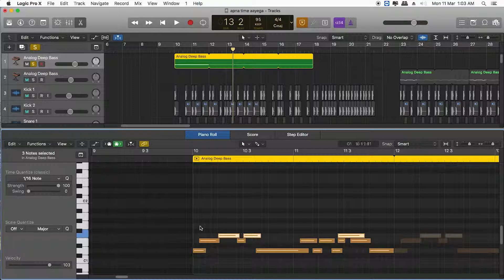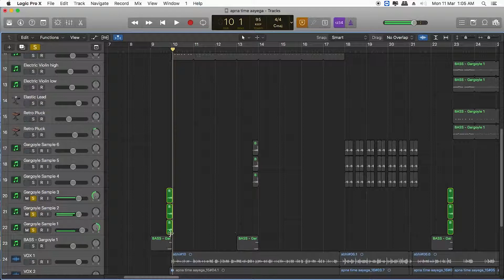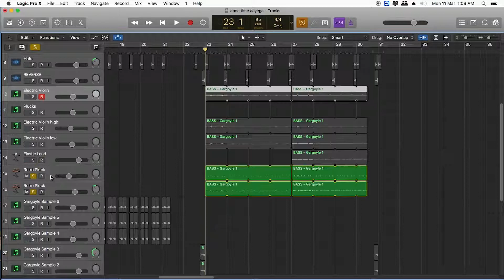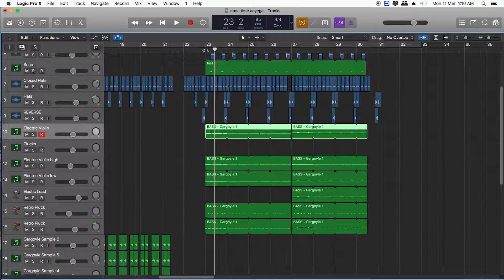Bollywood Music Production | Apna Time Aayega - Divine | Logic Pro X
Bollywood Music Production | Apna Time Aayega - Divine | Logic Pro X | Perfect 5th

Music Arrangement and Production by SidBotGamer

In this video, we have tried giving you an overview of the arrangement and deconstruction of the song "Apna Time Ayega" from the movie "Gully Boy" by "Divine".
We have talked about the multilayers and sequencing the tracks to get a somewhat good mix and the idea of the song with minimal musical and production knowledge.
we've restricted the topic of the video to talk more about layering the instruments.
So that most of the beginners can also understand the production techniques.

In last, there can be problems regarding the chords, voicings, melody, harmony, etc... in the session as the video is made only to let you understand the layering techniques of different genres.

Original Credit

Composer – Dub Sharma & DIVINE
Singer – Ranveer Singh
Lyrics – DIVINE & Ankur Tewari
Produced By – Dub Sharma
Programming – Dub Sharma
Backing Vocals – DIVINE